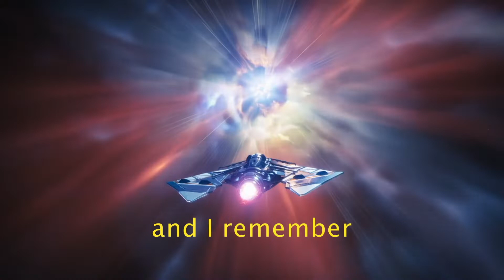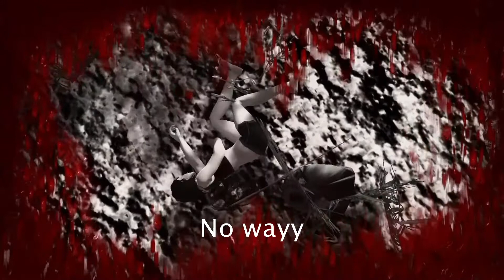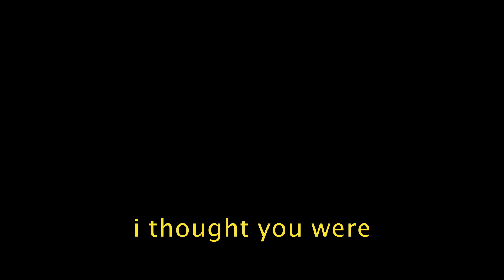Best of Dom & Aj October 2019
A compilation of Dominic Garcia and Andrew Melton's best and funniest moments in gaming.